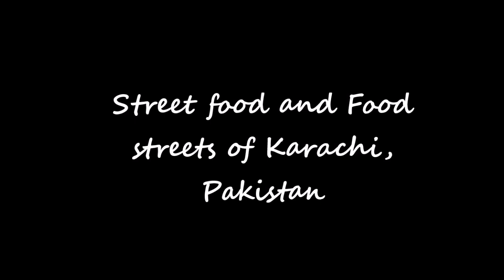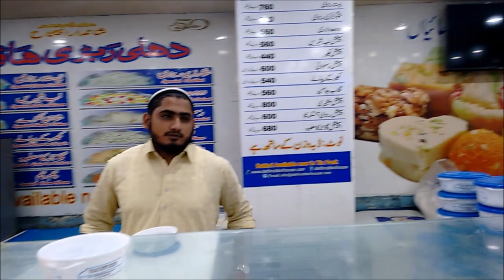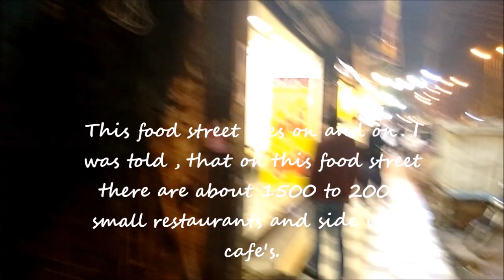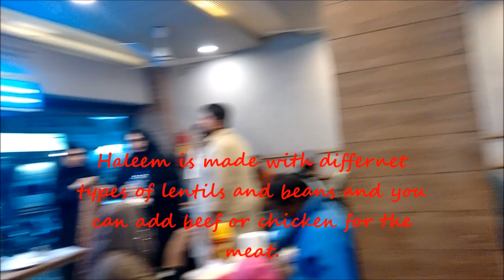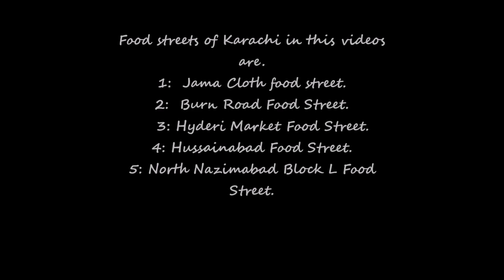Karachi street food and food streets.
Hello guys, in this video, I am trying to explore street food and drinks in Karachi while visiting its various food streets. Karachi is a megapolis with a population of over 25 million inhabitants. It has many food streets where one can explore and enjoy different types of Pakistani food and dishes. I hope you guys will like my video. Thanks watching